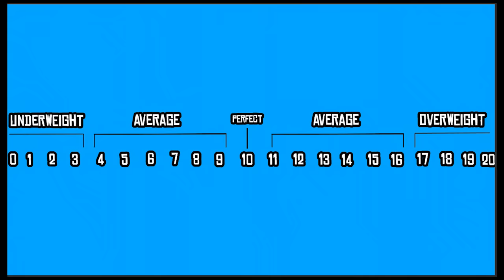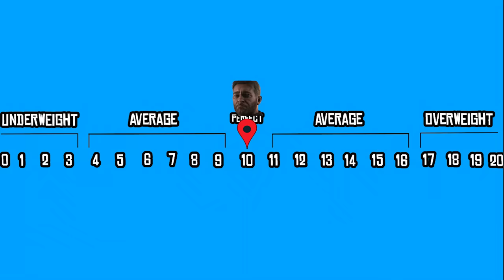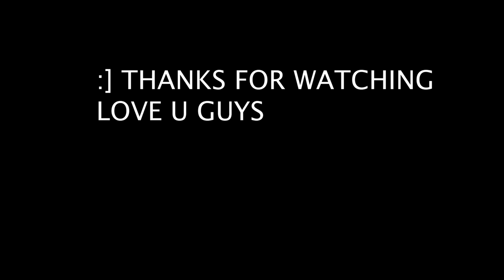What if Arthur stays at Perfect Weight for 30 days in Red Dead Redemption 2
What happens if Arthur maintains Perfect Weight for a month in Red Dead Redemption 2